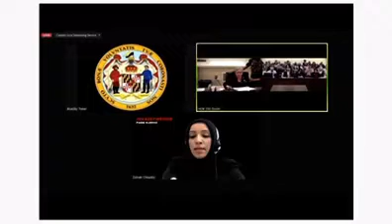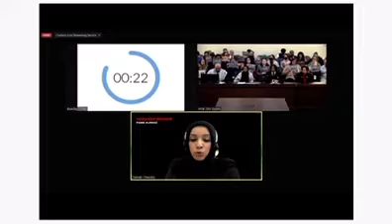Video: CAIR Rep Testifies in Support of HJ0002 Ceasefire Resolution in Maryland General Assembly